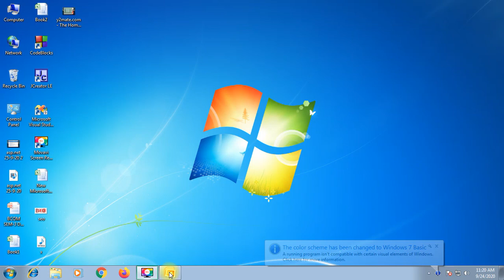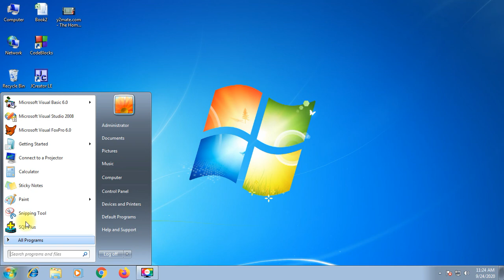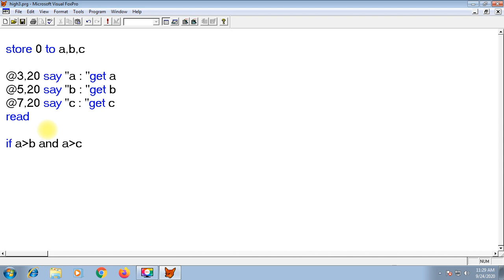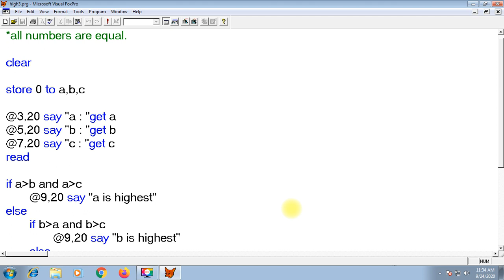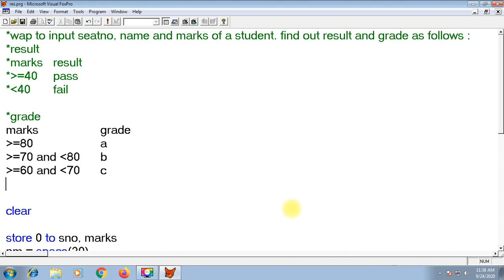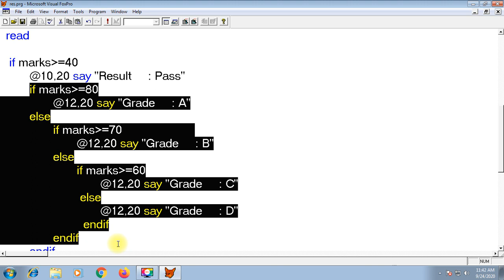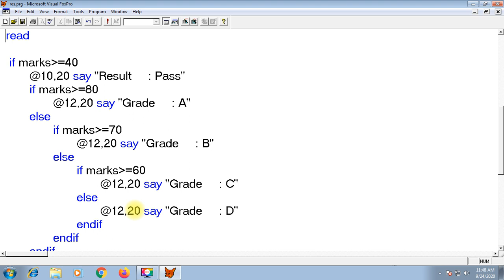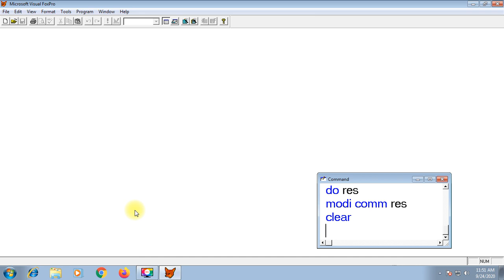B.Com. Sem.3 Elective:Computer Science - 3 Lecture: 20